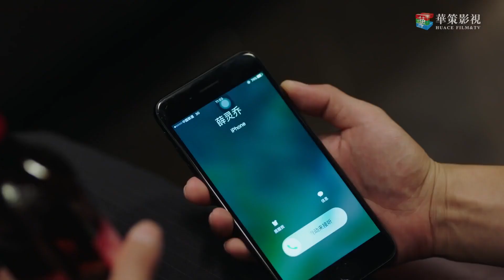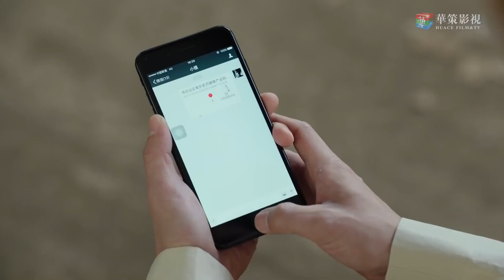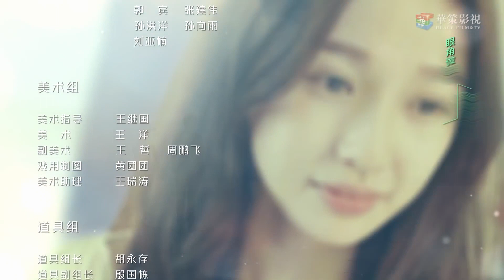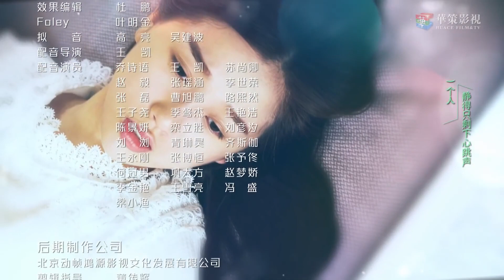热播言情剧 ENGSUB《命定男友》Destined Boyfriend 33 | 高冷帅哥与一个普通女孩的浪漫爱情故事 （虞书欣，魏哲鸣）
《命定男友》讲述了女演员田净植因为一场车祸，阴差阳错的苏醒了基因突变人薛灵乔，二人经历磨难，消除彼此的误解，陷入爱情。为了让田净植过上平凡的生活，薛灵乔选择离开。不久后，田净植怀孕，薛灵乔担心田净植母子的安危，秘密住在田净植家隔壁。田净植偶遇云臻，二人志趣相投。云臻向“准妈妈”田净植展开了强烈的追求攻势。以秋月白为首的“S组织”得知田净植怀了薛灵乔的孩子，以小舅的身份留在田净植身边，实则利用田净植母子为组织谋利。与此同时，田净植身体出现排异反应，而城中的女性失踪案屡次发生。为了保护心爱的人，更加为了避免殃及无辜，薛灵乔再次卷入这场基因突变人引起的风波中，设法解除危机。事件解决之后，田净植肚中的宝宝顺利出生，一家三口幸福的生活在一起。